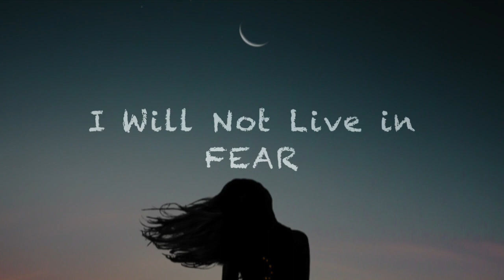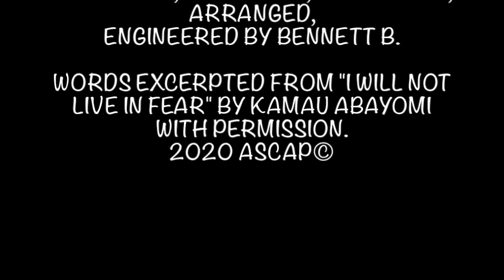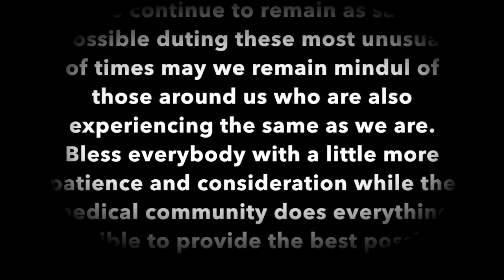Truth, Spiritual Power, Liberation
Reflecting on these challenging times.